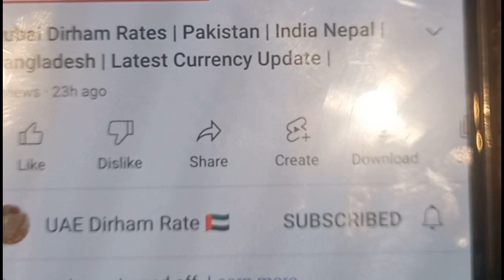Very High Exchange Rates | Dubai | Latest Currency Update | Send Money Home Now